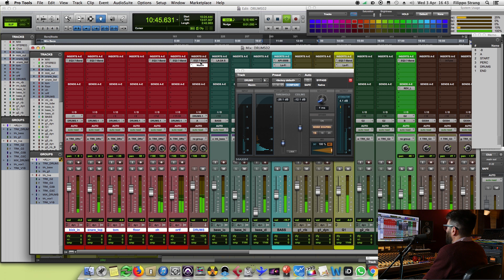Come Mixare la Batteria in 5 Minuti [TrappoLone]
🎛️ PERCHE' IL TUO MIX SUONA MALE? (Webinar Gratuito di 40 Minuti)

Grazie di cuore agli Sky Of Birds che mi hanno permesso di utilizzare un loro brano (ancora Work in Progress).

LE MIE CUFFIE PREFERITE:
Sony Low Budget (Scure)
Sennheiser HD 560S (Flat Aperte)
Beyerdynamic DT 770 PRO 80 Ohm (Flat Chiuse)
Audio Technica ATH-M50X (Brillanti)
Sony MDR-7506 (Mediose tipo NS10)